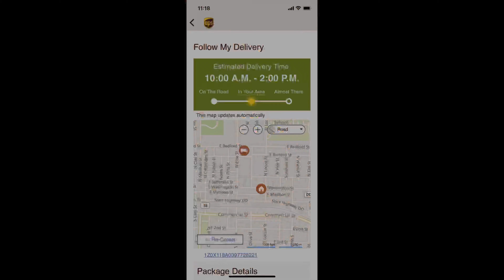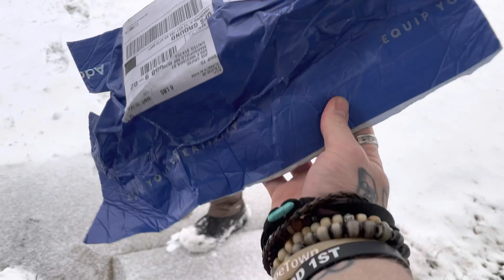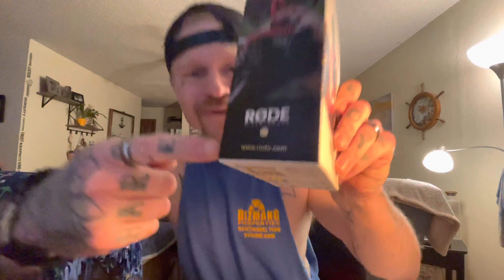Always waiting on the mail dude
Waiting on my new Joby gorilla pod and Rode Mic

First daily vlog on the new channel. All. My gear was stolen!

Always accepting cool gifts if you like to share the the love!

I’m just a dad vlogger doing this for fun and am grateful for any contributions!

Thank you all for taking time out of your day and watching mine!